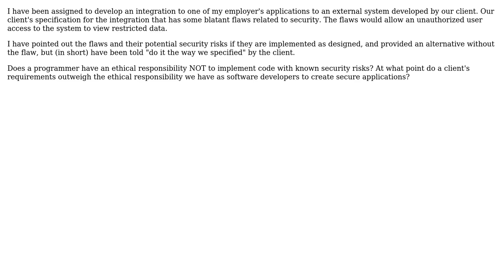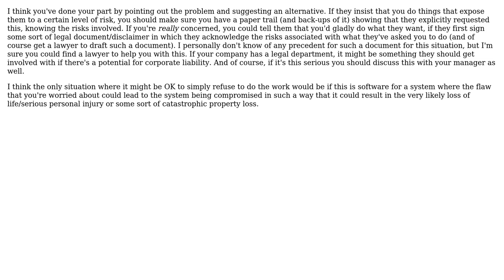Software Engineering: If the spec is flawed, should it still be followed?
With thanks & praise to God, and with thanks to the many people who have made this project possible! | Content (except music & images) licensed under CC BY-SA | Music | Images & others | With thanks to user Nick Orlando user FrustratedWithFormsDesigner and the Stack Exchange Network Trademarks are property of their respective owners. You are responsible for your own actions.